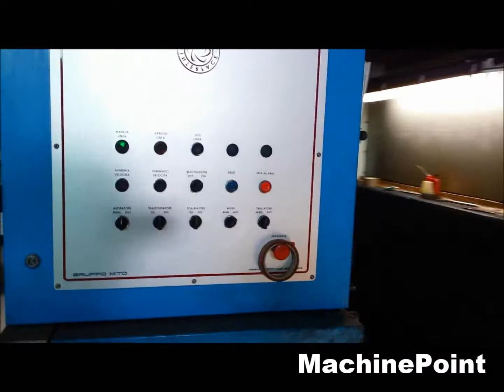INTERFACE Solaris Second Hand Film laminating plant MachinePoint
Planta de laminación de film maquina segunda mano, Film laminating plant used machinery, Laminieranlage Gebrauchtmaschinen, 0 Machine d'occasion, Macchina accoppiatrice macchina di seconda mano,  Ламинатор бывшее в употреблении оборудование,  Laminarka ,  Laminarki,  maszyny z drugiej reki, Film laminasyon hattı--Laminasyon makinası Kullanılmış makine, Film lamináló gépek Használt gép, Film laminovací zařízení Použitý Stroj